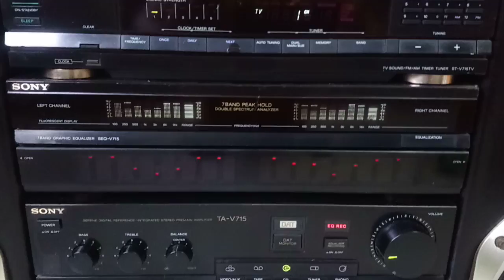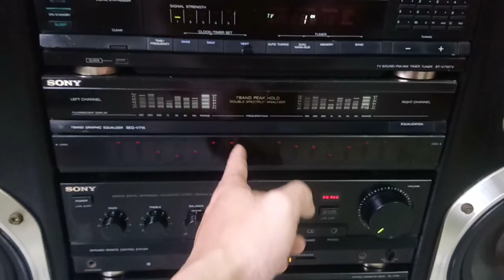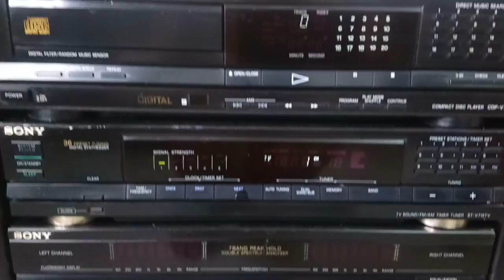Đã bán... 5,8 triệu. Bán dàn đại Sony V715. Japan 100v. 5 thớt, có khiển. Toàn 0942187373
Dàn thuộc phân khúc size đại của sony. 5 thớt rời độc lập. Đánh cặp loa bass 23. Hiện trạng cd hoạt động tốt. Catset hơi nặng, nhai băng, âmly chỉnh như âm dân dụng. Thớt equalizo cần gạt lướt sóng cổ điển. Âm khá hay. Ngoại hình tương đối, loa ko tét nỡ.